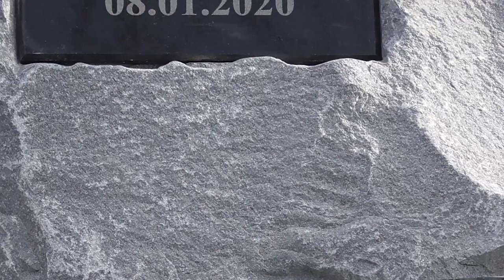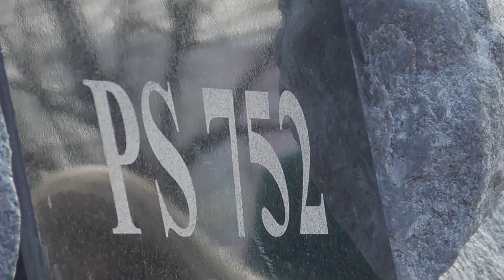40 діб від загибелі пасажирів та екіпажу рейсу PS752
В аеропорту "Бориспіль" пройшла церемонія закладання пам'ятного каменю на місці майбутнього скверу пам'яті жертв авіакатастрофи літака МАУ в небі Ірану.
17 лютого минає 40 діб з моменту трагічної загибелі пасажирів та екіпажу рейсу PS752. Авіакомпанія МАУ спільно з Міжнародним аеропортом "Бориспіль" заклала сквер пам'яті жертв авіакатастрофи.
У церемонії взяли участь родини та близькі загиблих українців, представники державних органів і громадських організацій України, посли й представники дипломатичних місій Канади, Ірану, Швеції, Великої Британії, Німеччини та Афганістану - країн, що також втратили громадян в авіакатастрофі.
Згодом буде відкрито сквер і монумент пам'яті, створений за результатами відкритого конкурсу серед провідних українських скульпторів.
Відео: Дмитро Стаховський